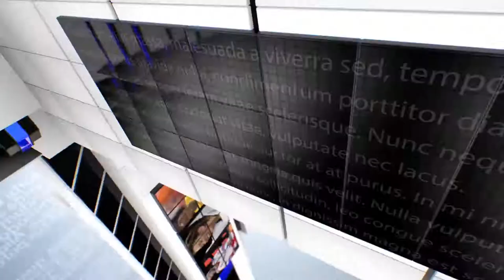राष्ट्रीय मानवाधिकार संघ सेवा ट्रस्ट भारत द्वारा गोरखपुर में झंडा रोहण कर मनाया गया स्वतंत्रता दिवस